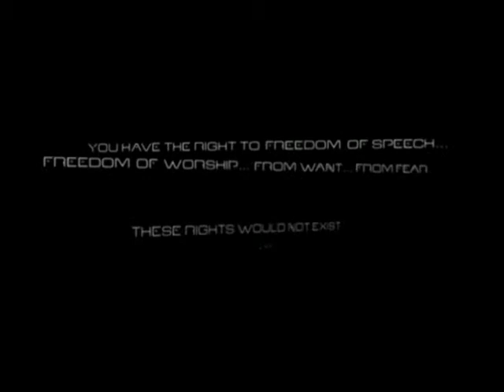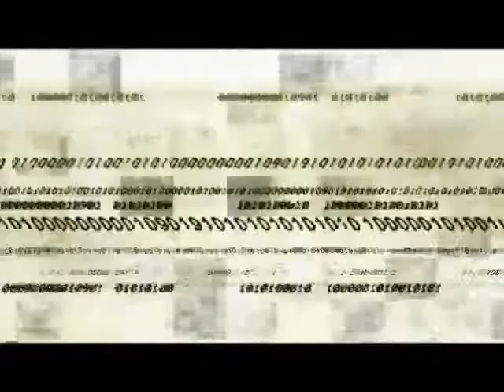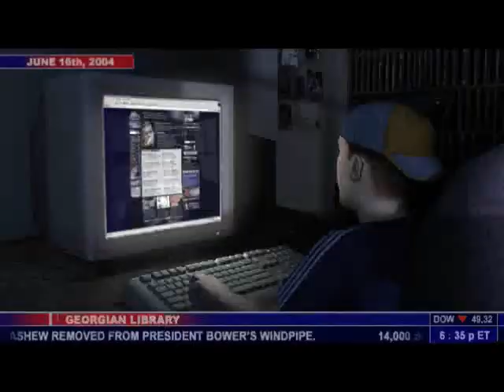Lets Play Splinter Cell - GERMAN #01 - Samy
Ich beginne ein neues NICHT Horror Game! Die Soundquali ist nicht so gut wie erwartet, weil ich mein Headset ein bischen geschlissen hab. ;s TJA... egal ich schau mal wegen nem neuen. BABAY